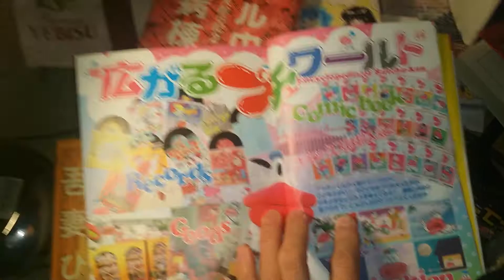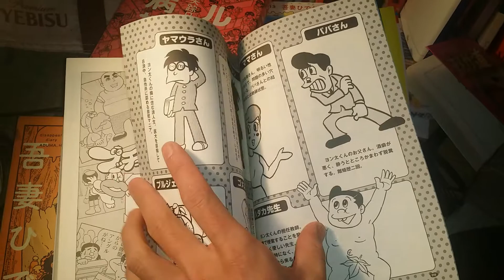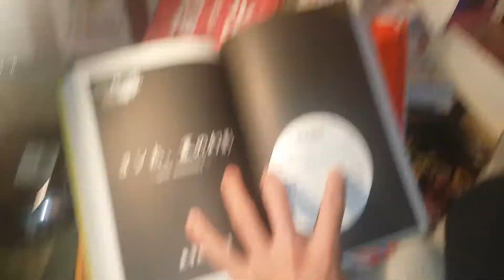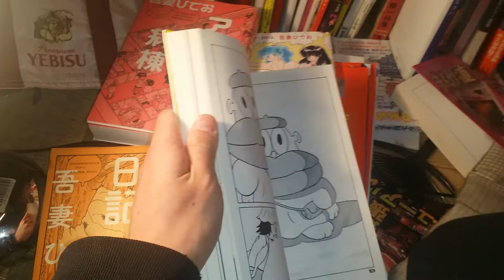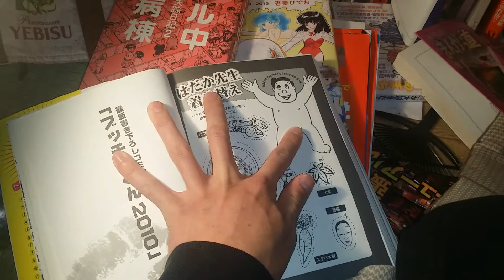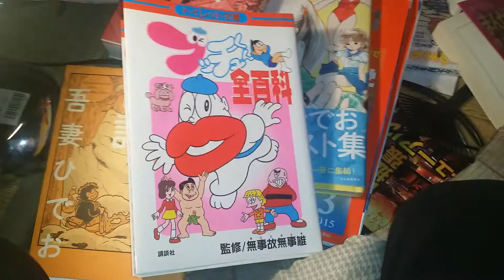【サブカル紹介】ブッチュくん全百科